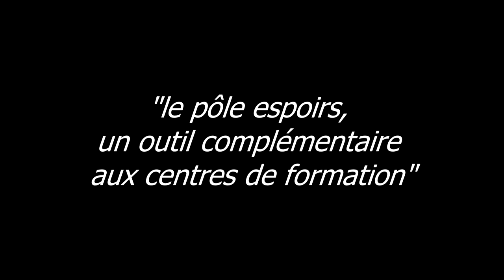Patrick Razurel au Pôle Espoirs Grand Est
Visite du directeur général du groupe FC Metz au creps d'Essey-les-Nancy afin de rencontrer les 33 stagiaires du Pôle Espoirs